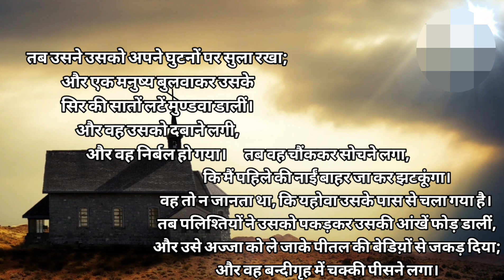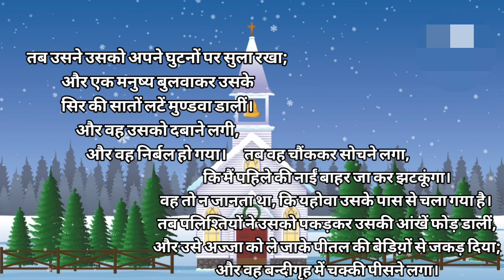lion of lust | from life of samson | words of life | daily encouragement